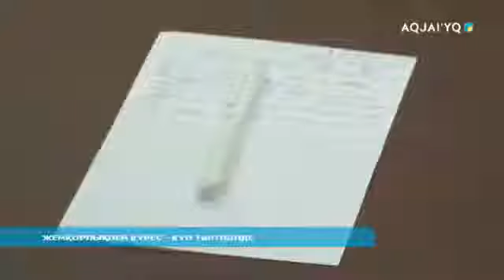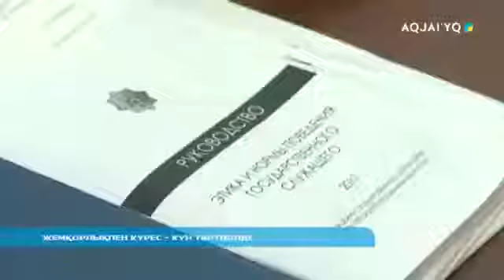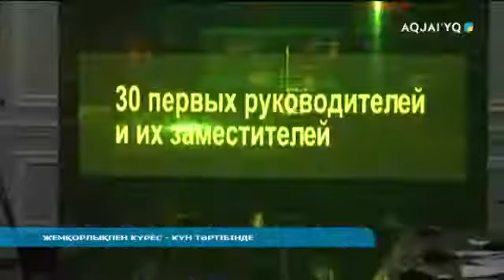ЖЕМҚОРЛЫҚПЕН КҮРЕС - КҮН ТӘРТІБІНДЕ